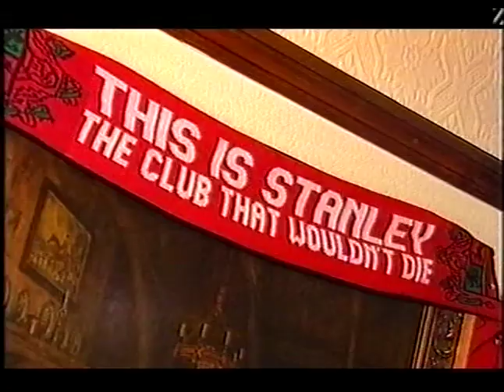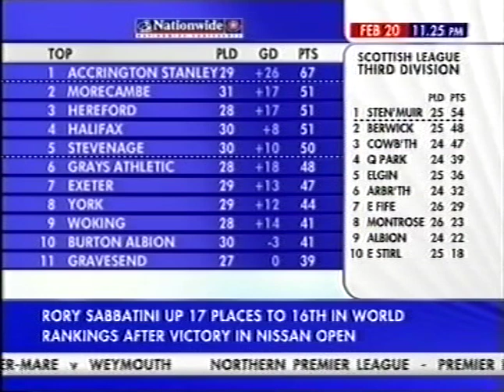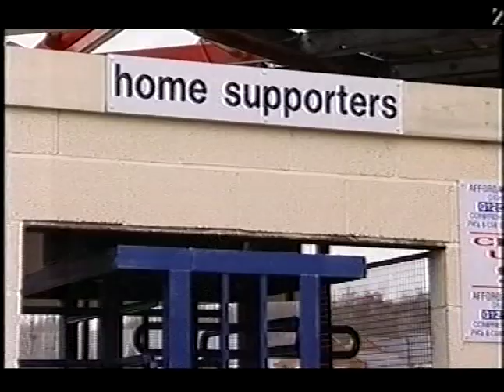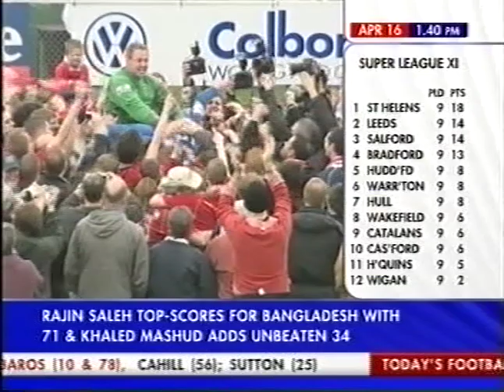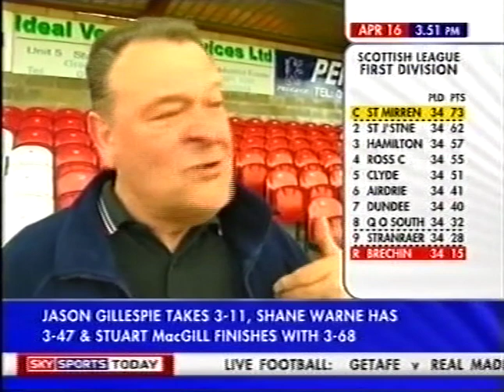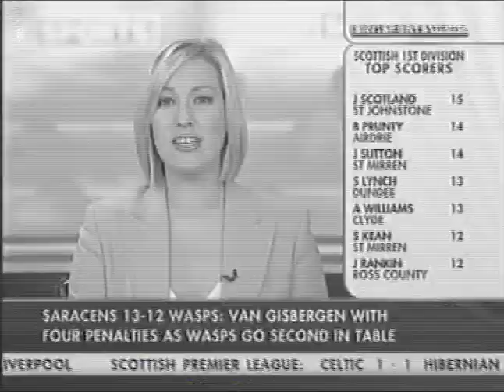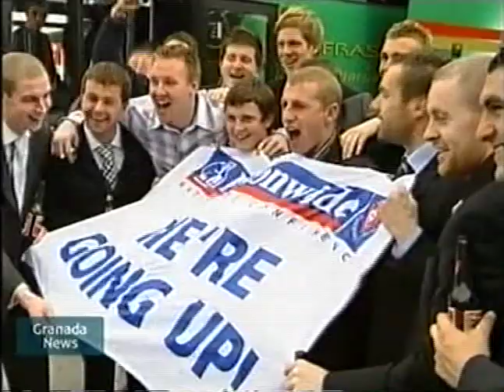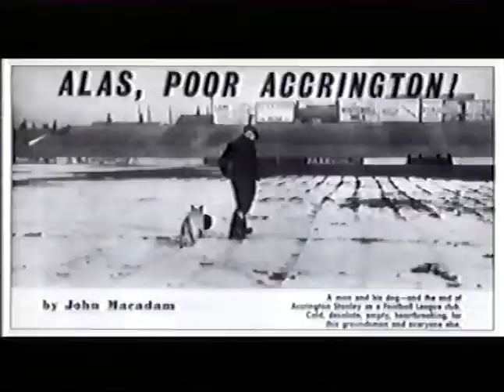2005-06 - 1 of 3 - Accrington Stanley Nationwide Conference Champions - various TV appearances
Various Accrington Stanley related television reports during and after the Nationwide Conference title win in season 2005-06.